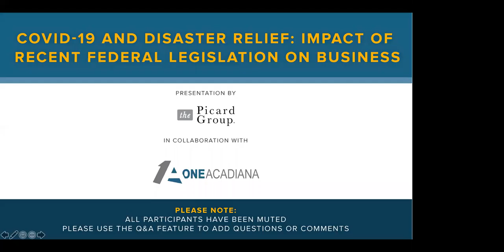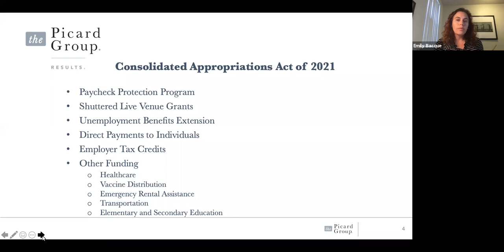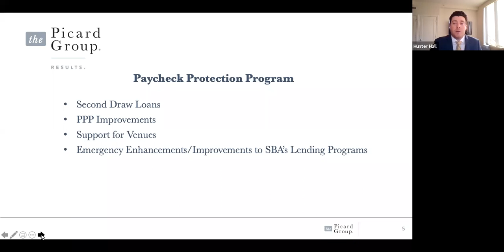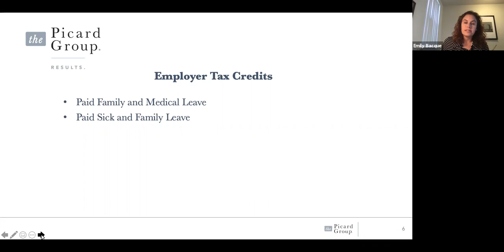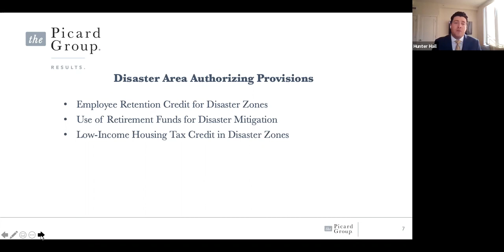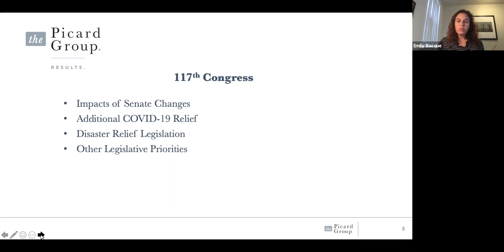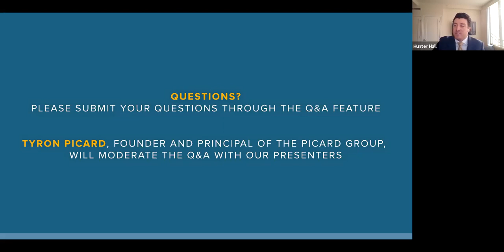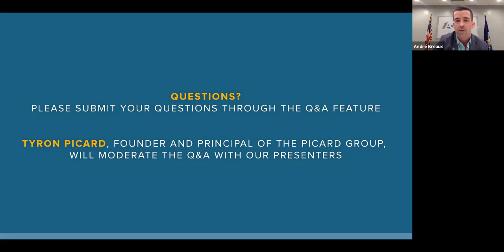COVID-19 and Disaster Relief: Impact of Recent Federal Legislation on Business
Experts from The Picard Group presented an overview of the end-of-year pandemic relief passed by Congress, including the second round of the Paycheck Protection Program (PPP), expansion of the Employee Retention Tax Credit, and grants for shuttered live venues.